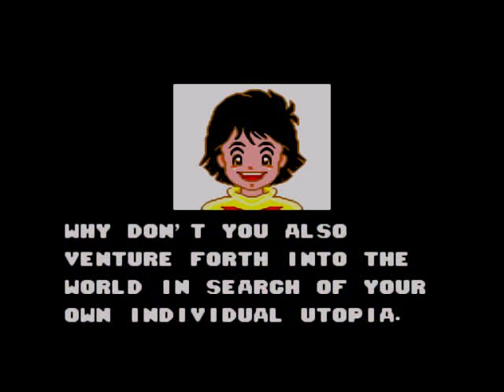Master System Longplay Aztec Adventure: the golden road to paradise - (FM)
Produtora: Sega
Distribuidora: Sega
Gênero: Aventura
Lançamento: 20 de setembro de 1987

Descrição: Aztec Adventure , conhecido no Japão como Nazca '88: The Golden Road to Paradise,e um jogo desenvolvido e publicado pela Sega para o Sega Master System .
No jogo, o jogador assume o controle de Niño, um aventureiro que deve atravessar um labirinto em busca de tesouros.